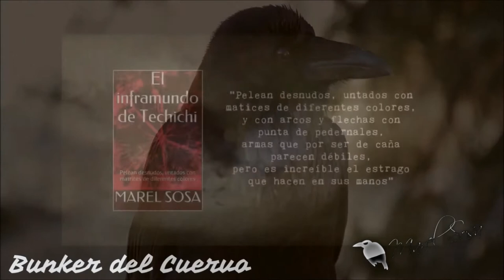🤡★🤡 CONOCIENDO A PENNYWISE El coco de muchos 🤡★🤡 | CHIP - NEWS | BUNKER DEL CUERVO